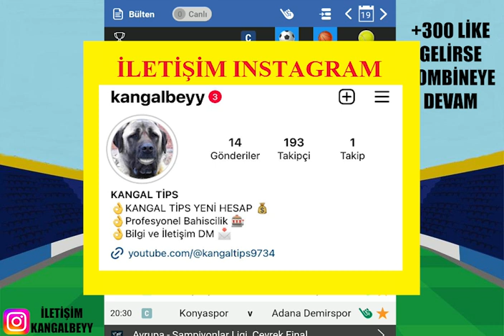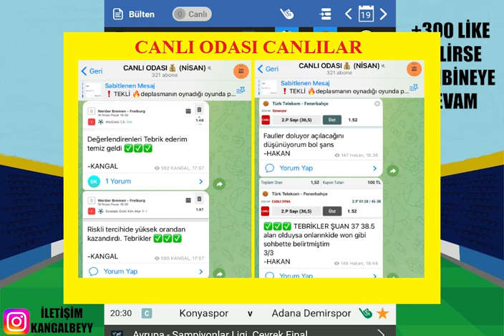HAFTA SONUN TADINDA ! UCL.. 19 NİSAN 2023 İDDAA TAHMİNLERİ